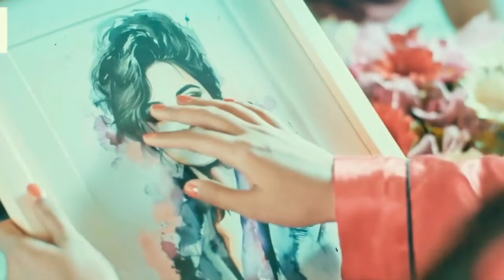Rupantor bangla natok রুপান্তর Jovan _ Mahi _ Eid Natok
Jovan, Rupantor, bangle natok,
রুপান্তর নাটক, Mahi,Eid Natok ,